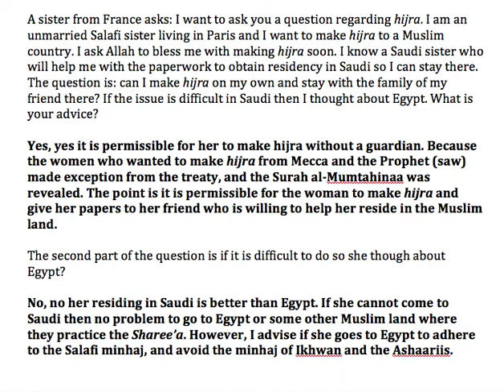French Salafi Sister Wants Hijra: Sheikh Sa'eed bin Halalسعيد بن هليل العمر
Hijra with out Mahram (guardian))سعيد بن هليل العمر